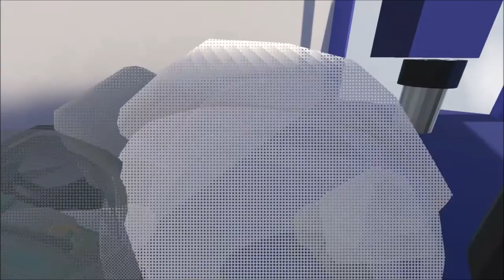Human Fall Flat - The Somewhat return of me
Its me, Alberto Burrito, Playing Human Fall Flat.  Human Fall Flat is super fun, but I hate it at the same time. But I love it. Like watching cringy videos. Watch me swear on this game. a lot. Human Fall Flat because tags